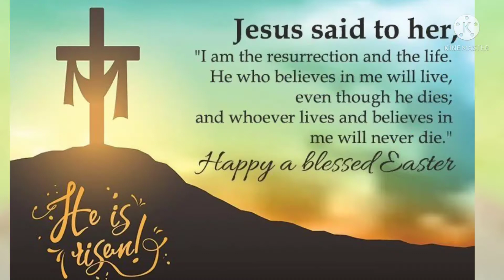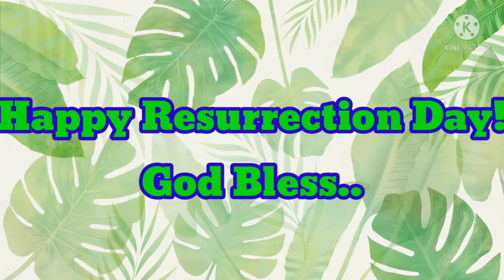Shout For Joy! (Easter Dance Performance )